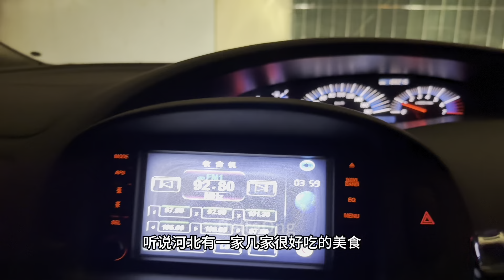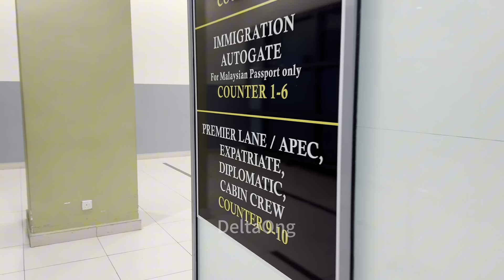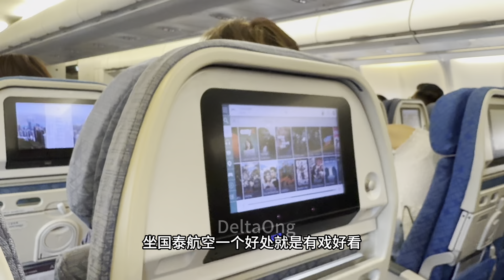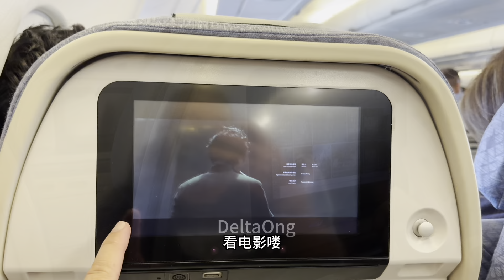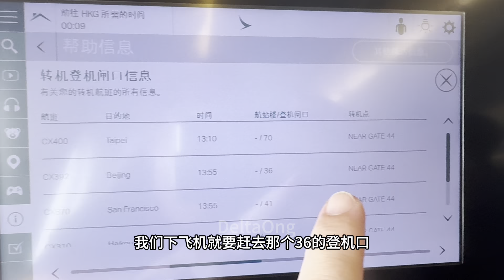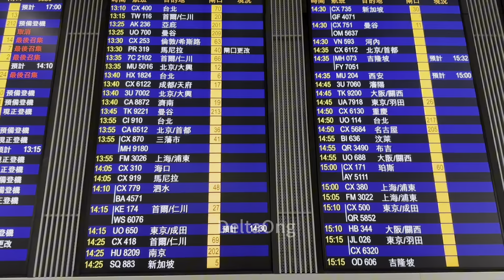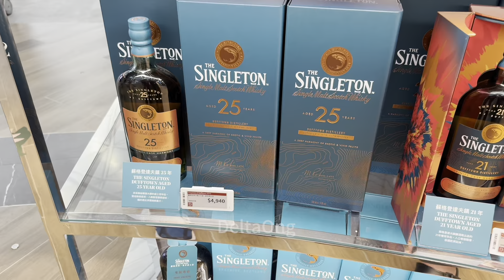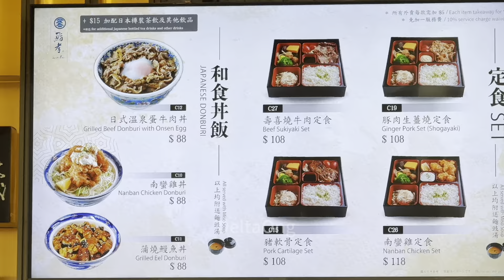香港我们来了，来到香港才知道自己没有钱，那么穷😂过后我们就去北京了